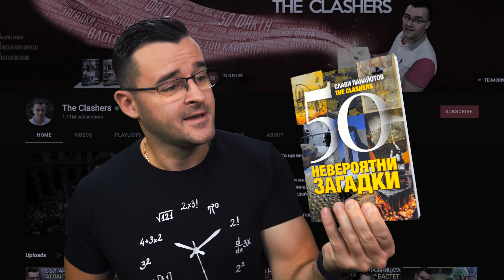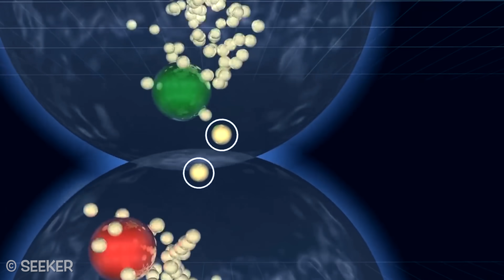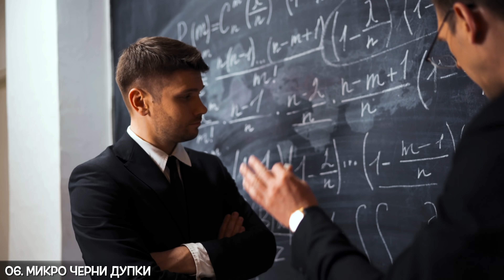Топ 10 НАУЧНИ Експеримента, които можеха да сложат КРАЙ на света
Ето кои са едни от най-противоречивите експерименти в човешката история, които съвсем спокойно са могли да ни затрият като раса. Пригответе се за един супер интересен епизод, който ще ви накара да се замислите.

Знаете, че четвъртата ми книга - 50 Невероятни загадки" вече е налична и може да си я поръчате от линкчето по-горе. 🙌 В нея ще прочетете някои наистина интересни феномени и случаи, за които се говори по-малко в медийното пространство. Надявам се да ви е интересна! ❤️ Благодаря за подкрепата!

В тези времена пазаруваме все повече от Интернет, онлайн магазини и когато го правим е добре да е с отстъпка. Така подкрепяте канала, освен че използвате намаление! ❤️ Благодаря Ви! 😀 Може да си вземете някоя от книгите ми от серията "Топ мистериите" тук:

Ние хората обичаме да експериментираме и да тестваме нови неща, това е в нашата природа и същност. Все пак така са направени и едни от най-големите открития в науката и в други сфери. 🔥 Понякога обаче може да отидем прекалено далеч в нашите опити и изобщо не си даваме сметка за риска, на който подлагаме цялото човечество. 👨‍👩‍👧‍👦 В историята ни има няколко такива примера, за които искам да ви разкажа. 🌎 Гледайте новата топ класация на The Clashers - Топ 10 експеримента, които можеха да сложат край на света ни!

За първата позиция съм ви споменавал и преди, а за нея се местим в Русия. Там копаят толкова дълбоко, че пробиват земната кора без да си дават сметка за последствията. ✅ След това имаме специална технология, която може да предизвика поредица от големи вълни. Тя е от Нова Зеландия, което е изненада. Няма да минем и без САЩ, където са правили доста интересни опити от типа: "ако стане". 🤫 Замърсяването на околната среда и природата са едни от належащите проблеми, с които човечеството трябва да се справи. 📚Преди време е имало един опит с бактерия, която да разгражда вредните съставки в боклуците, но се оказало, че разгражда много повече неща, отколкото трябва. 🎁 В днешното видео съм гледал да има diversity и да е разнообразно в позициите, за да ви е интересно до край. 👨🏿‍💼

Несъмнено едно от най-интересните научни постижения е работата на големия адронен колайдер в Швейцария. Там се засилват елементарни частици и така се надяват да надникнат в далечното минало на Вселената. 🪐 Търсенето на форми на живот също може да крие някои опасности, за които не си даваме сметка. 👽 Ами ако изпратим сигнал и той се улови от раса, която не ни мисли доброто. Така излагаме позицията си на всички. 👨‍👩‍👧 Видеото е Family Friendly и може да седнете заедно със семейството си да го изгледате и да научите други интересни неща.

Надявам се видеото да ви е било интересни и ако е така може да го оцените с едно палче нагоре. ❤️ Станете и част от огромното ни YouTube семейство.